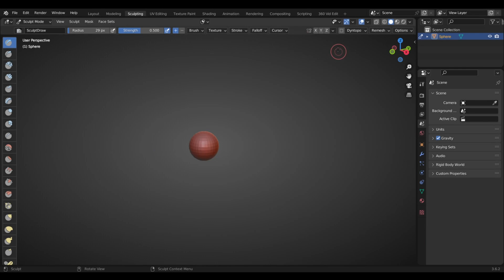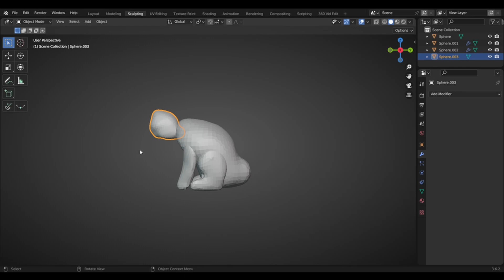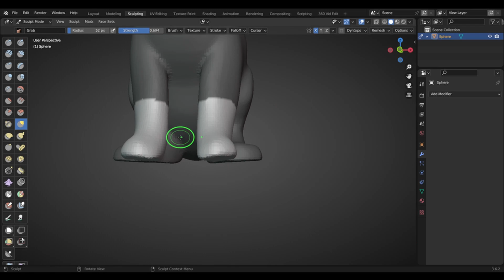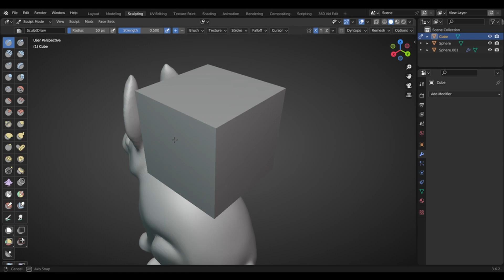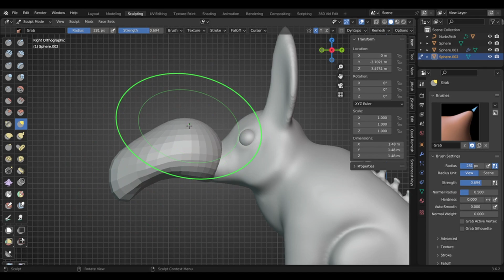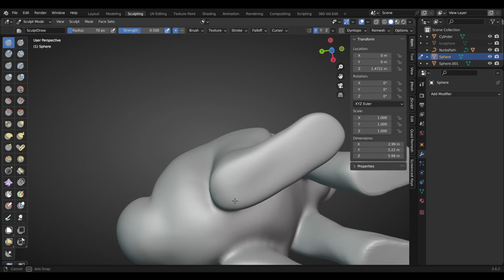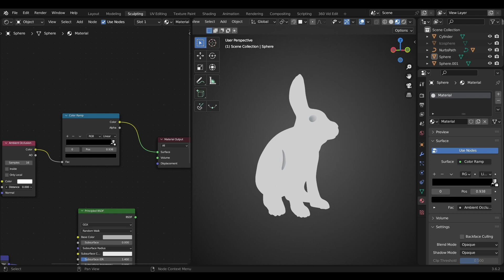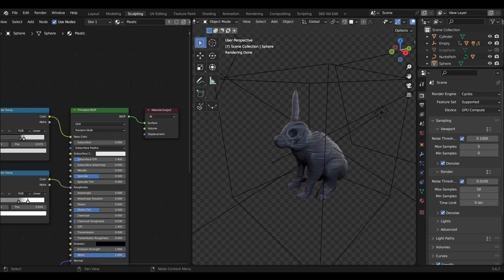Digitally Sculpting a Zombie Bunny for Sculptober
3D modeling a bunny ZOMBIE for Day 5 of Sculptober. The prompt for day 5 is zombie.